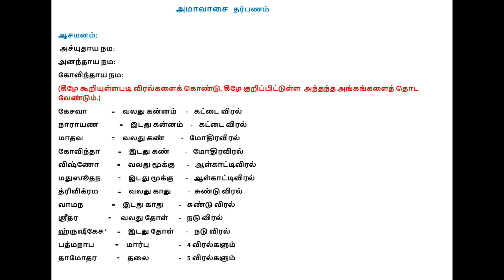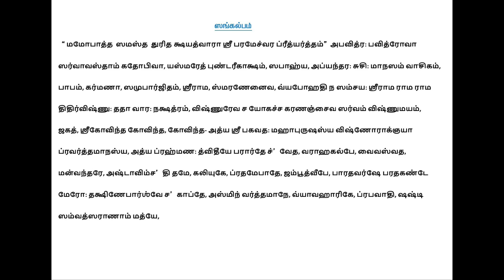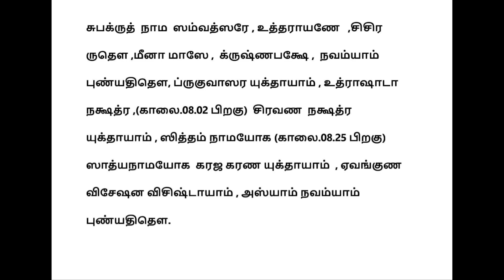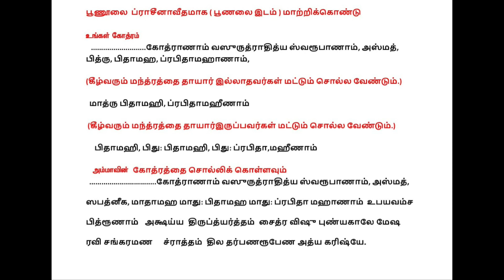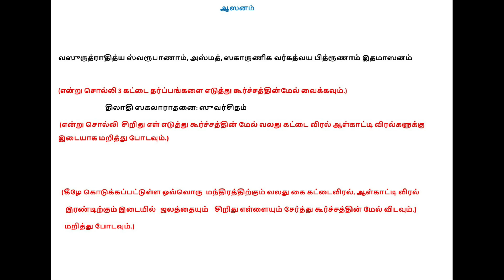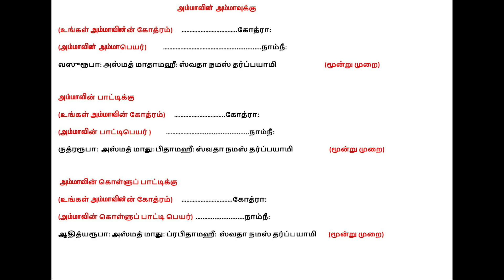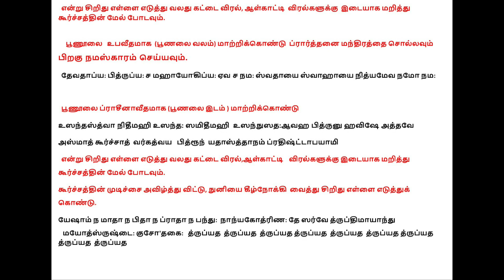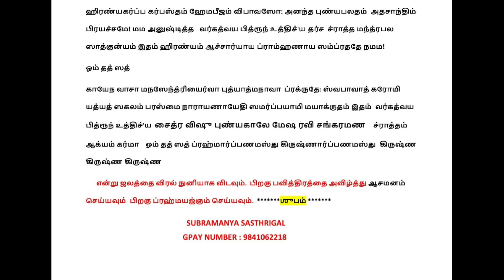SAMA VEDHA VISHU PUNYAKALA THARPANAM 14.04.2023